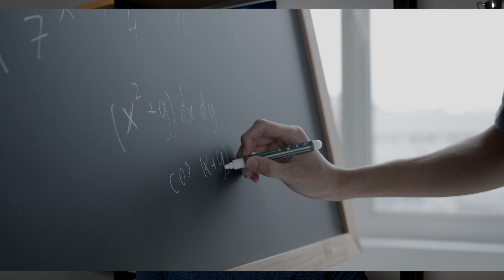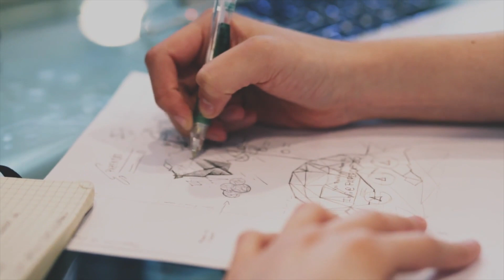Structural Engineering Maths Requirement?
Do be a practicing engineer, what level maths do you need?

In this video I share my opinion on what sort of maths you require to be a practicing engineer and also what levels math do you need to get an engineering degree.

Gear I Use:
M1 Mac mini
Apple wireless keyboard
iPad Pro
Magic Keyboard for iPad
Airpods Pro
Tonor Mic
Rode VideoMicro
Go Pro Hero 7
San Disk SD Card
San Disk SSD 1TB